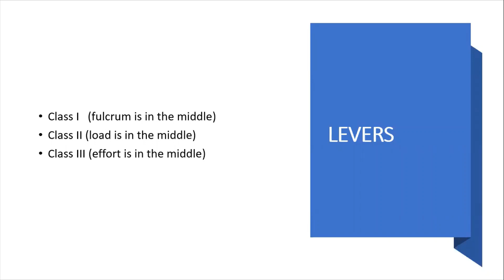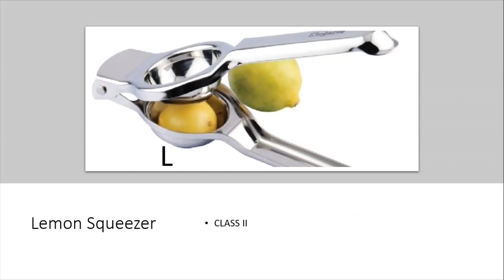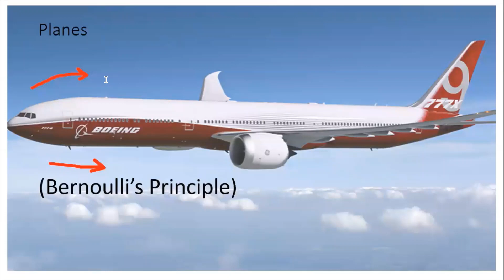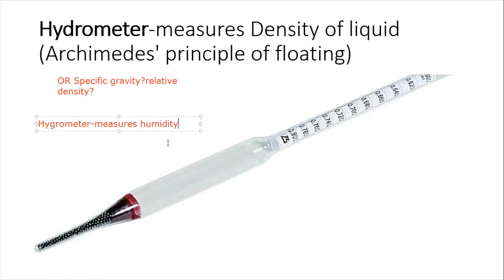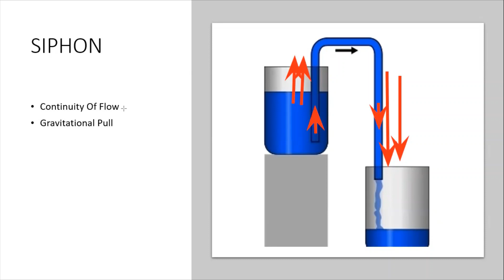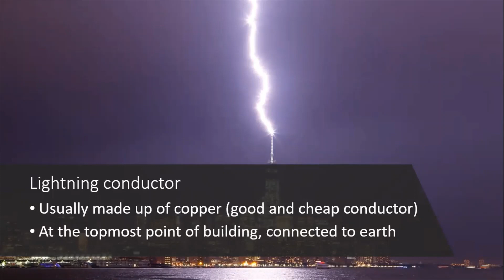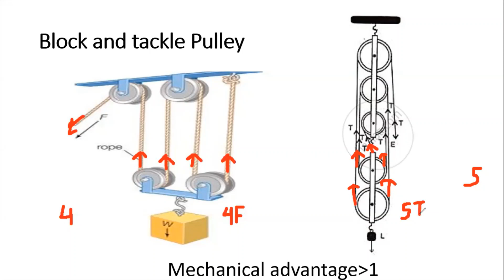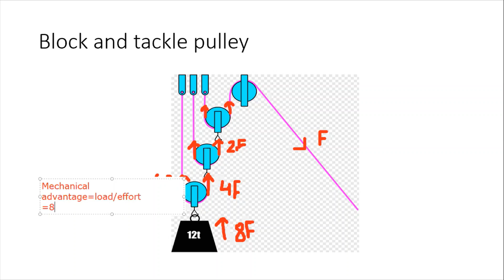Physics behind some important machines and tools ,target NDA